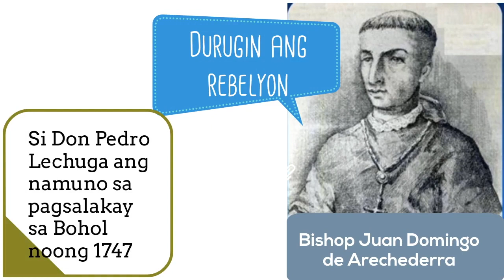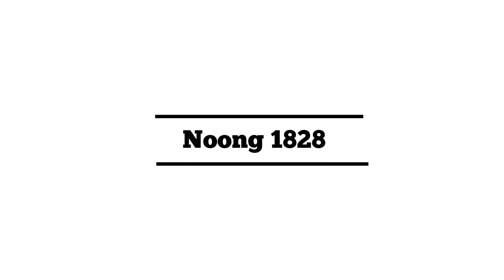Ang Kwento ni Francisco Dagohoy: Ang Rebelyon na Tumagal nang 85 taon (Dagohoy Rebellion)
Ang kasaysayan ng Pilipinas ay puno ng mga kwento ng kagitingan at katapangan. Sa ating istorya ngayon, ating pag-uusapan ang isang pag-aalsa na tumagal ng 85 years! (halos isang siglo).

Happy Binging!